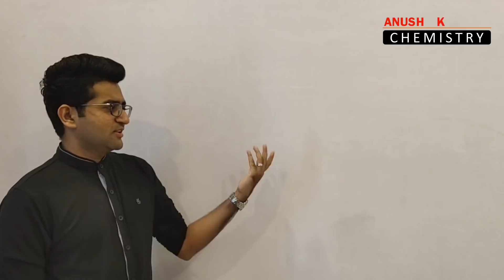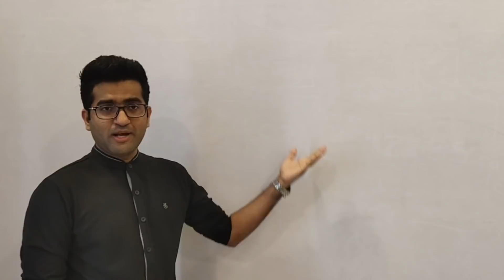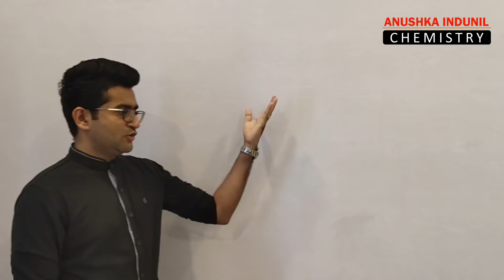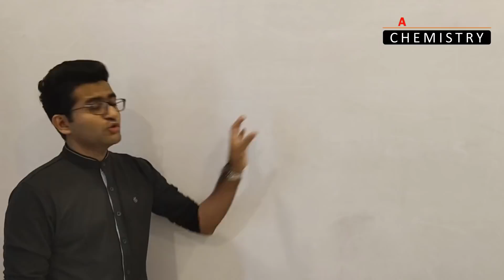දෙරණ නාලිකාව ඔස්සේ ඉගැන්වීම අවසාන ද?